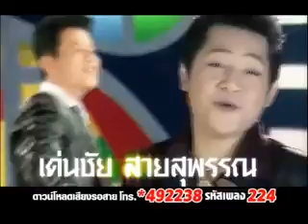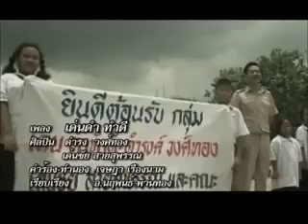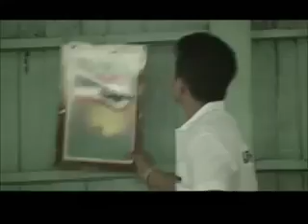เด่น❤️ดำ ทำดี ❄️ เด่นชัย สายสุพรรณ & ดำรง วงศ์ทอง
เพลง เด่น-ดำ ทำดี
 ศิลปิน เด่นชัย สายสุพรรณ+ดำรง วงศ์ทอง
เจษฎา เรืองนาม-แต่ง
อ.ตี๋ นฤพนธ์ พานทอง
อัลบั้ม เด่นดำทำดี
ชวนชมโปรโมชั่น สร้างสรรค์
เจษฎา เรืองนาม ดูแลการผลิต